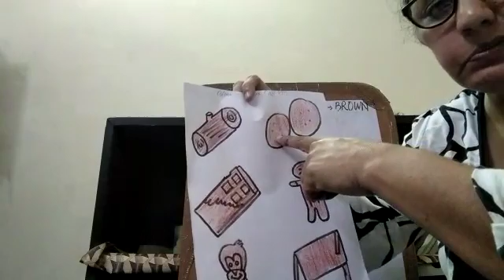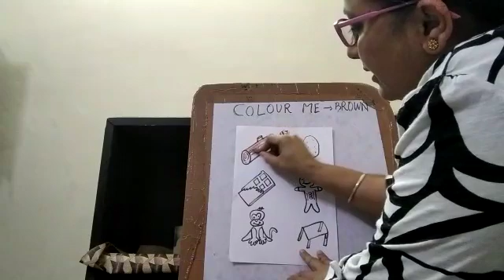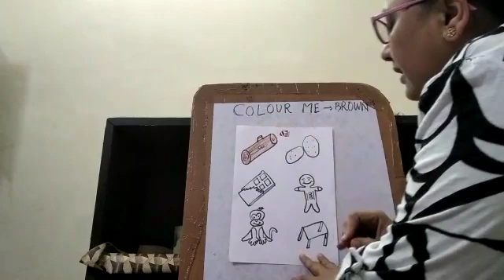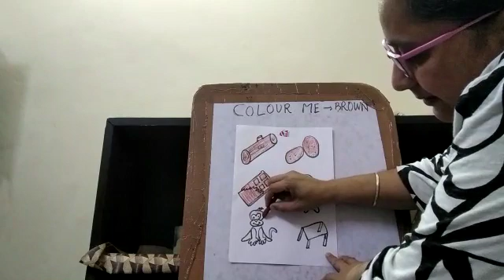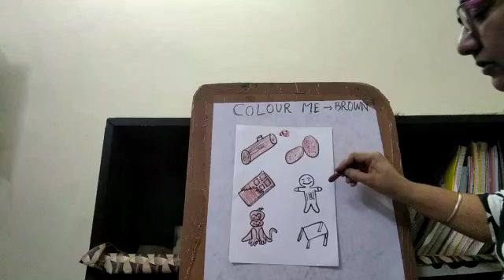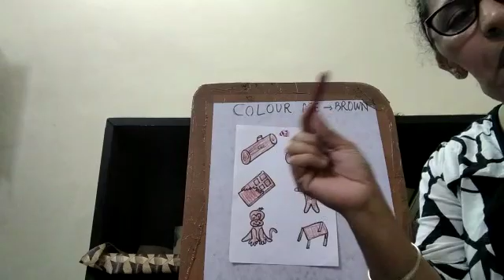Class: K.G, Sub - Drawing, Title - Recognizing & filling brown colour